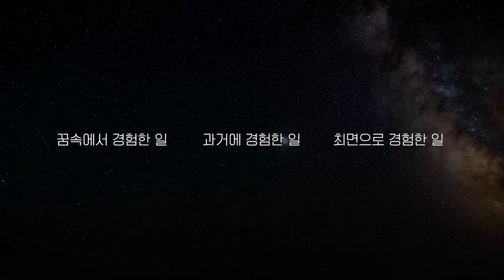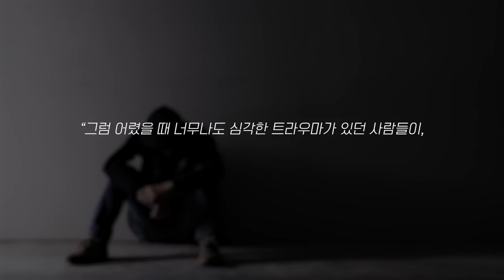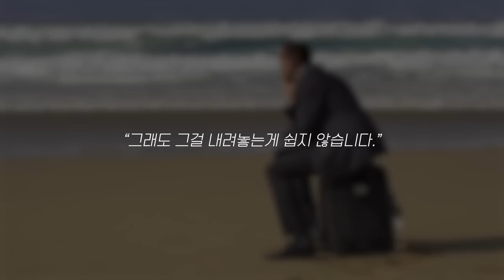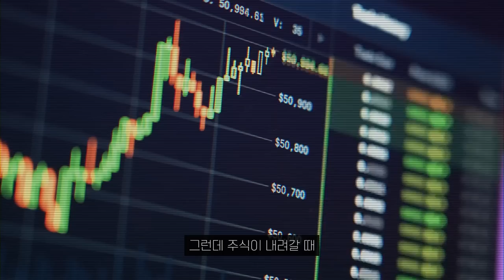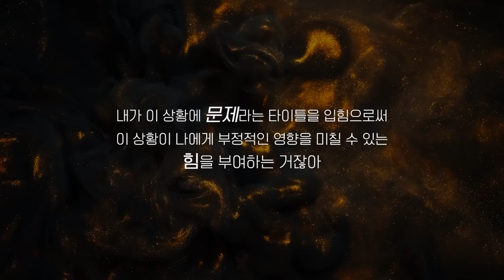갈수록 인생이 암울한 사람 특징 2가지